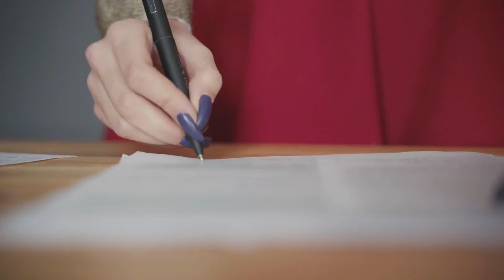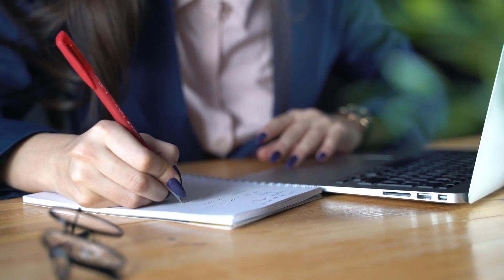What is a Department of Corrections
The department of corrections is a government agency responsible for handling correctional facilities and prisons, where felons and people guilty of serious misdemeanors are housed. State governments across the United States have a department of corrections, and the same term is used to describe the prison service in New Zealand. In Canada and Australia, similar agencies are referred to as the Correctional Services.